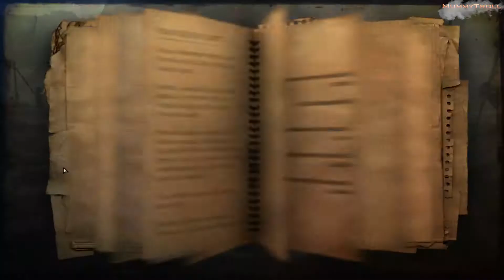Far Cry 2 (43 серия). Последний из алмазов.